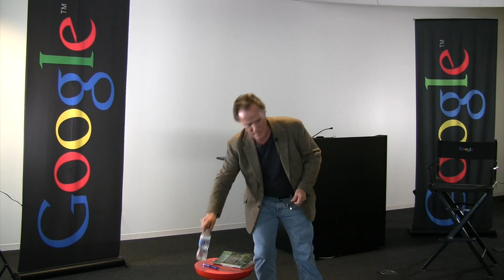Embracing Paradox | Frank Schaeffer | Talks at Google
Frank Schaeffer is a painter, speaker and New York Times bestselling author of both fiction and nonfiction.
Mr. Schaeffer visited Google's office in Chicago, IL to follow up on his talk in Cambridge and share ideas explored in his recent book, "Why I am an Atheist Who Believes in GOD: How to Give Love, Create Beauty and Find Peace". In the talk, Mr. Schaeffer shares examples of his artwork, available
"Why I am an Atheist Who Believes in GOD: How to Give Love, Create Beauty and Find Peace" is Mr. Schaeffer's latest set of observations on the human condition and our relation to spirituality, religion, art, and the universe. He was born into a family of prominent evangelicals, and helped found the Religious Right in the U.S. Rejecting that political point of view, he became a vocal enemy of the Tea Party. He has been a film director; a New York Times-bestselling author of fiction and nonfiction; a visual artist whose work has been shown, and collected, around the world; a frequent guest on The Rachel Maddow Show, with appearances on Oprah, The Today Show, Fresh Air, and BBC News; and an a highly sought-after lecturer, with appearances at Princeton and the Kennedy School of Government at Harvard.